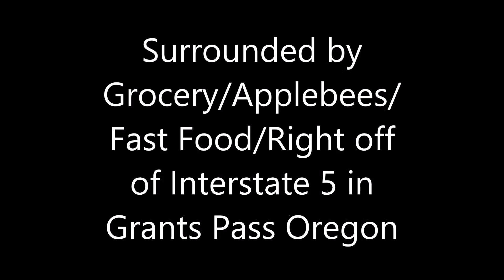5.22 Acres 440 NE Agness Ave Grants Pass Oregon